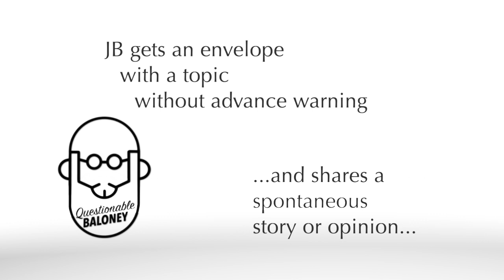[Barbed Wire]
Going through life as Barb Dwyer might be confusing.